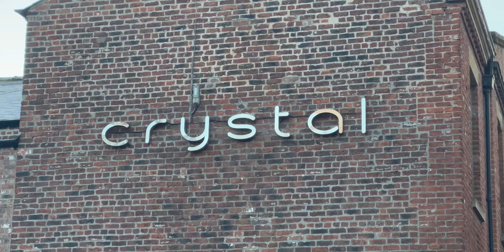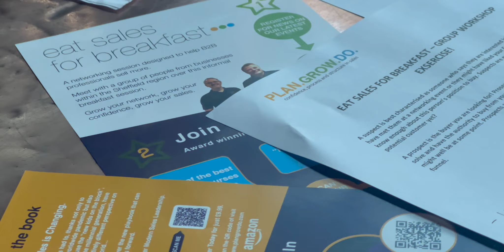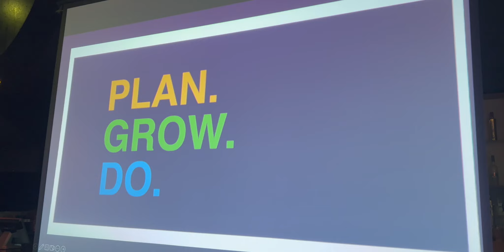Eat Sales for Breakfast - hosted and sponsored by Crystal Bar. January 2023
Our Eat Sales for Breakfast free salestraining and networking event for b2bsales professionals was attended by 50+ participants💪🏼

East Sales for breakfast is a collaboration between the Sheffield Chamber of Commerce and Plan.Grow.Do. bringing sales training and best practice sharing into the room.

If you're interested in sponsoring and hosting please let us know.

This video gifted to us by A. J. Redfern of One2Call UK